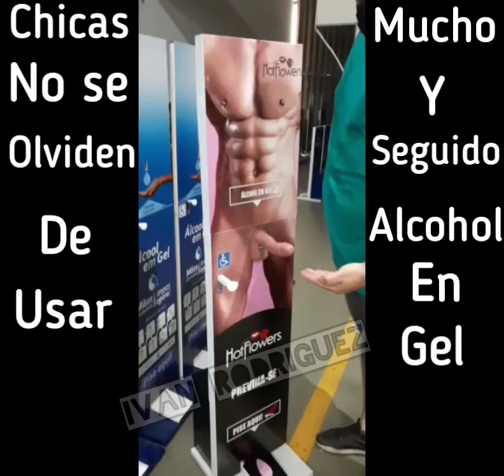Alcohol en gel